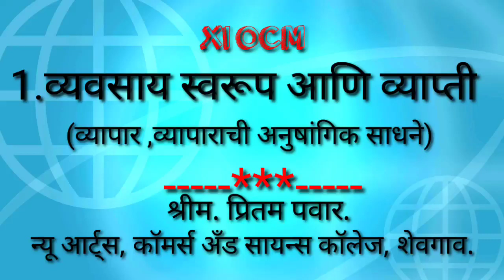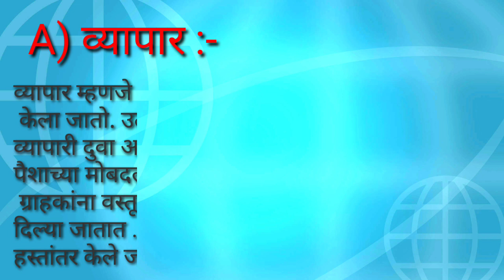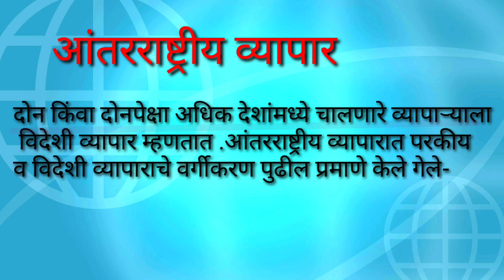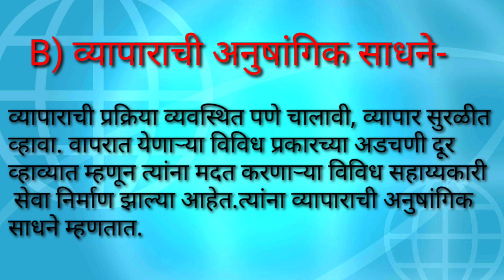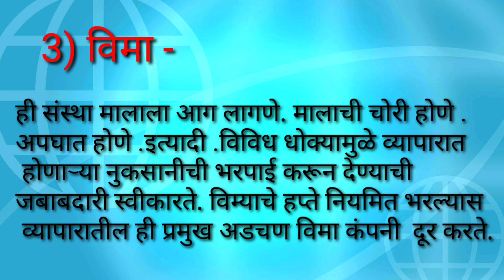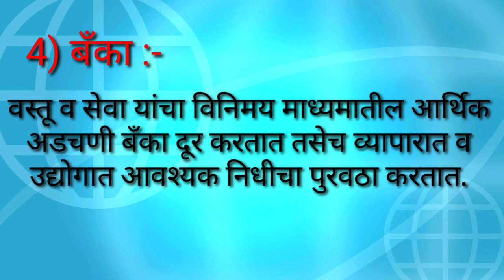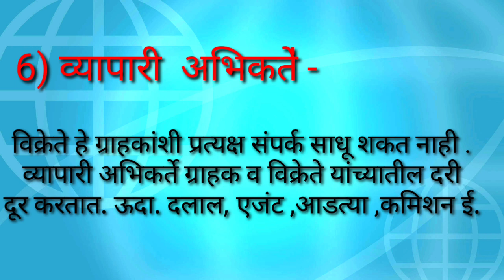11OCM, chapt 1 व्यवसाय स्वरूप आणि व्याप्ती (व्यापा-यांची आनुषंगिक साधने )श्रीम. प्रितम पवार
11OCM, chapt 1 व्यवसाय स्वरूप आणि व्याप्ती (व्यापा-यांची आनुषंगिक साधने )श्रीम. प्रितम पवार